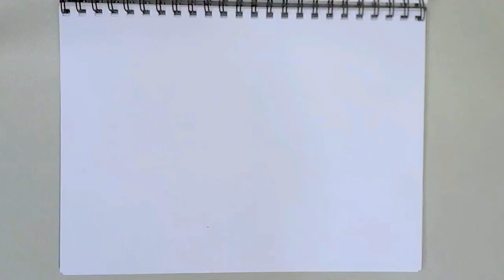Architecture CodeX #64 56 Leonard Street NYC by Herzog and de Meuron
THE JENGA TOWER: Architecture Codex explores the relationship between the Design Architects and the Architects of Record for a new residential skyscraper in NYC.